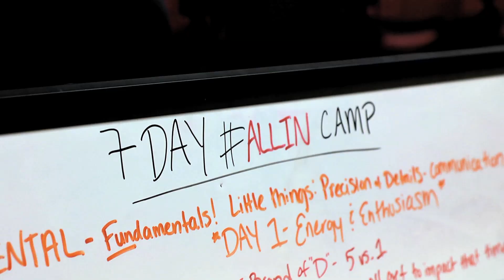Drury Lady Panthers Open Practice for 2015-16 Season!